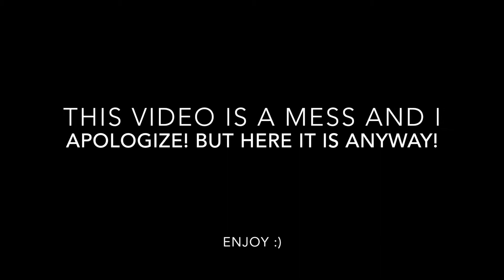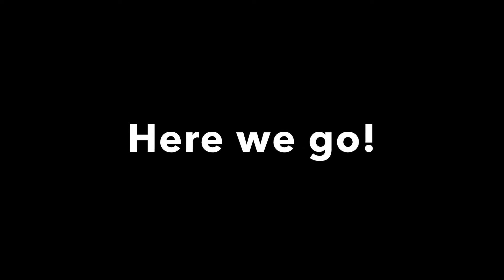GETTING MY BRACES OFF AFTER 7.5 YEARS!! | Vlog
Hey everyone!
In today's video I go to get my braces off after 7 and a half years! This is my first "vlog" type video so I'm sorry if its not the best and is a total mess!